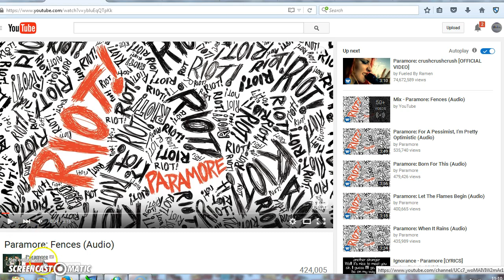Psychological Operation (Psyop) Military Footage of Imposed Advertisements